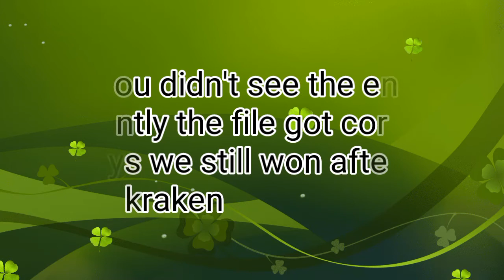Vainglory: Catherine Gameplay/Guide (Update 2.4)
Hey guys, welcome back to another video and today I will be showing you my first gameplay of Vainglory in my channel,if you liked the vid please leave a like comment and perhaps subscribe it really helps out my channel. Anyways hope you guys enjoy. See ya at the next video

Thats all bye guys